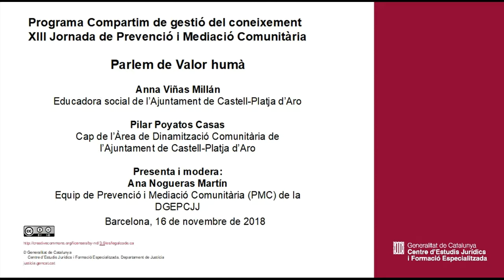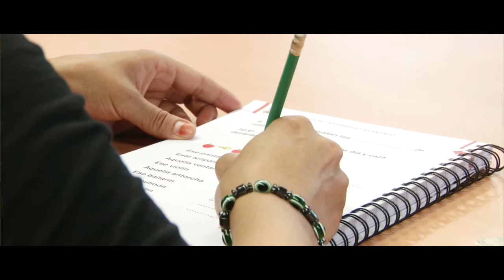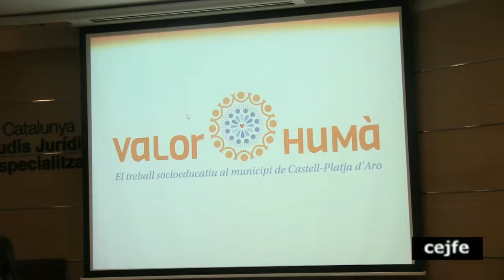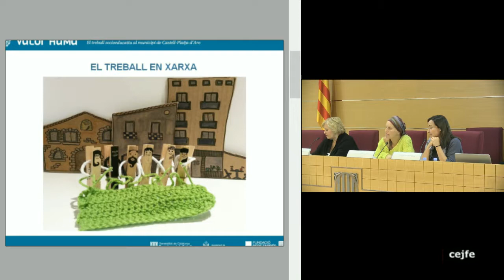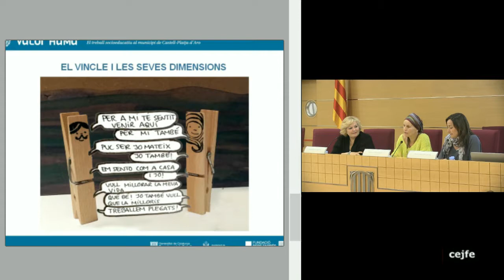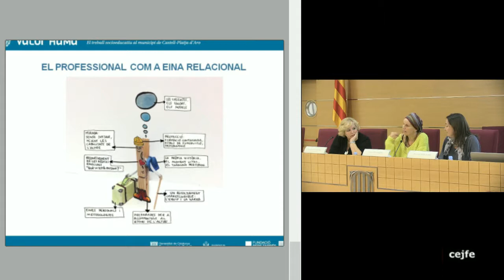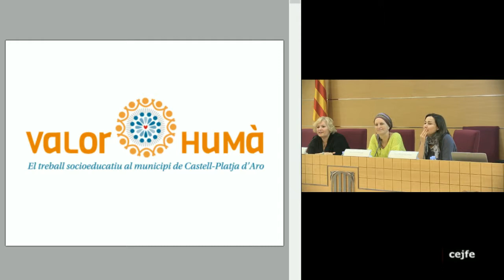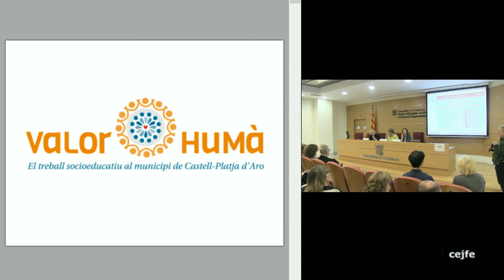XIII Jornada de Prevenció i Mediació Comunitària. Ponència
Ponència Parlem de Valor humà

Anna Viñas Millán
Educadora social de l’Ajuntament de Castell-Platja d’Aro
Pilar Poyatos Casas
Cap de l’Àrea de Dinamització Comunitària de
l’Ajuntament de Castell-Platja d’Aro

Presenta i modera
Ana Nogueras Martín
Equip de Prevenció i Mediació Comunitària (PMC) de la
DGEPCJJPonència
Parlem de Valor humà
Anna Viñas Millán
Pilar Poyatos Casas
Presenta i modera
Ana Nogueras Martín